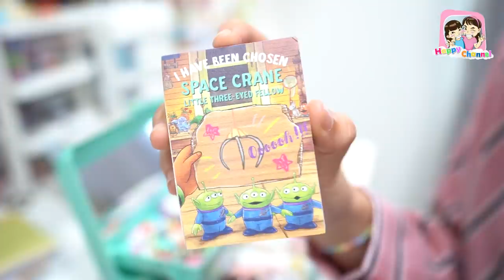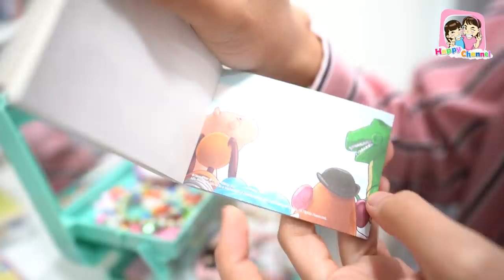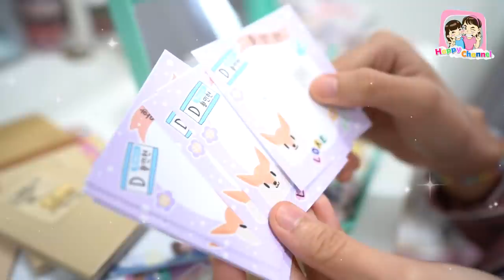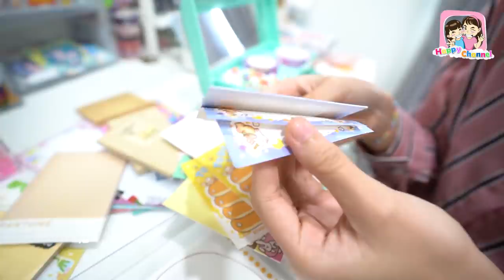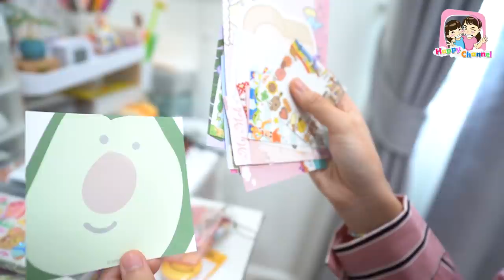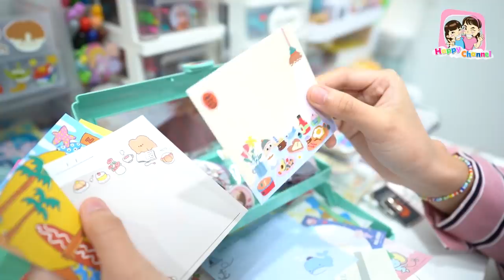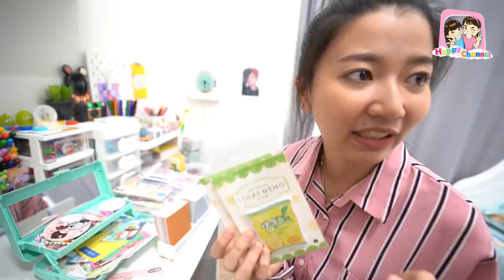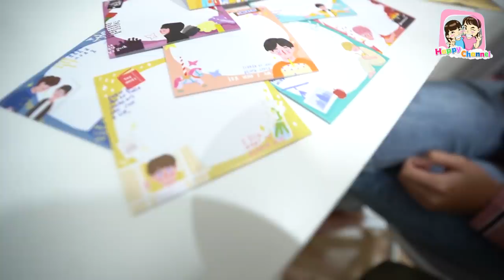บุก!!! ห้องพี่ฟิล์มดูของสะสม พี่ฟิล์ม น้องฟิวส์ Happy Channel